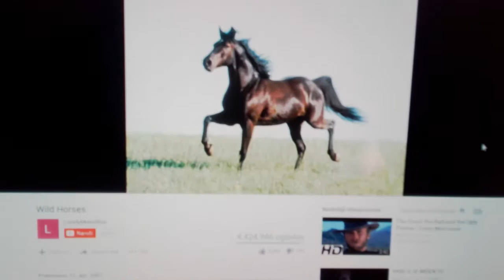WILD HORSES - DIVJI KONJI !!!!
DOBRO JE !